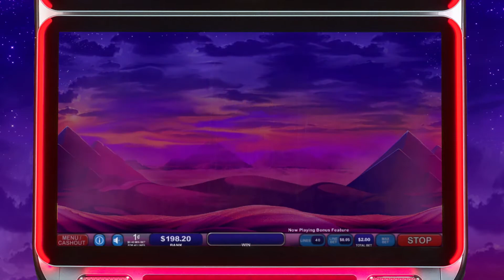Scarab® Video Slots by IGT - Game Play Video - South Dakota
Everyone is sure to be wild about the free games bonus and exciting wild awards in this game When a scarab symbol lands anywhere on the reels it turns that symbol into a golden spot. Players continue to wager and spin collecting additional golden spots. At the tenth spin, all golden spots are transformed into wild symbols for big win possibilities.